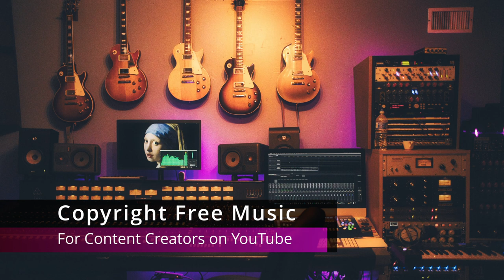Early Oceans Freedom Trail Studio